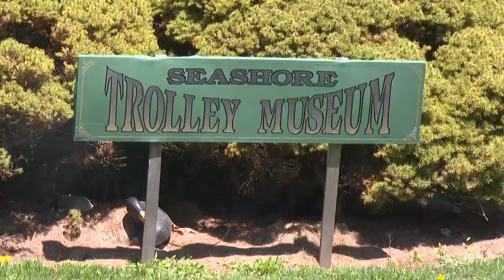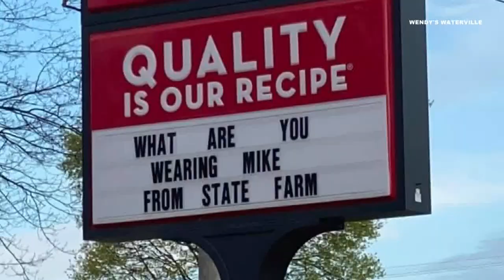The Seashore Trolley Museum in Kennebunkport opens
They will be open every Wednesday, Friday, Saturday, and Sunday through the end of October.